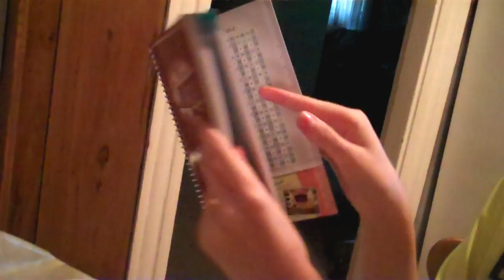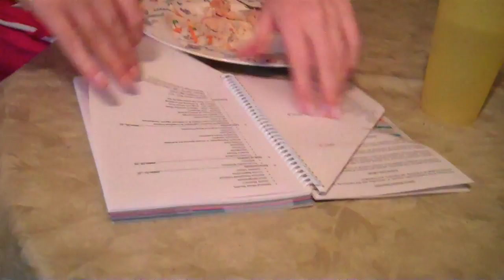1st day of school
heyy sorry for being MIA heres a little vlog of me and the family.. leave some love and check out my facebook =]